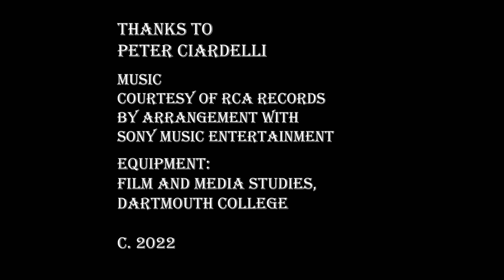The Prisoner's Song (Lawrence)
Opera Action Figures presents a loving animated puppet version of Vernon Dalhart's 1924 classic recording "The Prisoner's Song" set against a backdrop of cotton fields, boxcars, the breadlines of early 1930s America.
Our other films include Ode to Akhnaten (based on the opera by Philip Glass, The Magic Doll (Sibelius E Minor, ), Thank you Mr. Sondheim ) and Gershwin Station